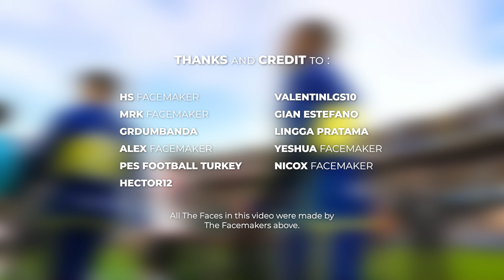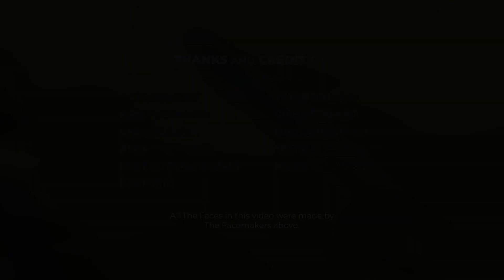Boca Juniors Facepack Season 2023/24 - Sider and Cpk - Football Life 2024 and PES 2021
Boca Juniors Facepack for 2023/24 Season Update. 100% work in Football Life 2024 and Football Life 2023. FikhaiSports.

Social Media.

Special Credit to :
HS Facemaker
Valentinlgs10
MRK Facemaker
Gian Estefano
Grdumbanda Facemaker
Lingga Pratama
Alex Facemaker
Yeshua Facemaker
PES Football Turkey
Nicox Facemaker
Hector12